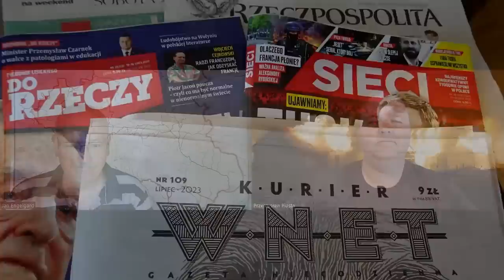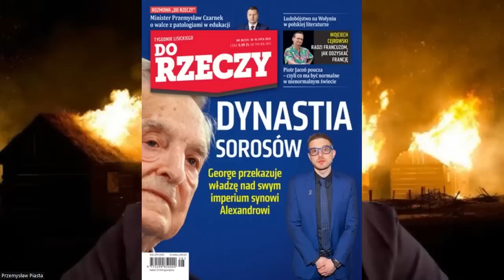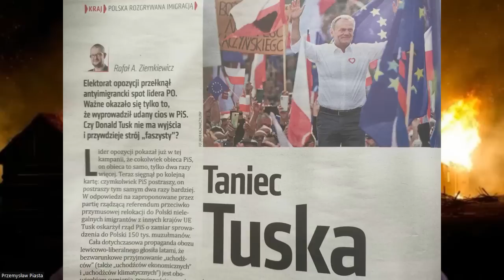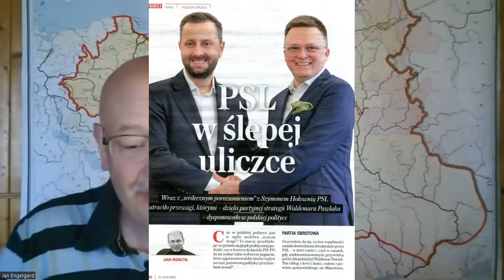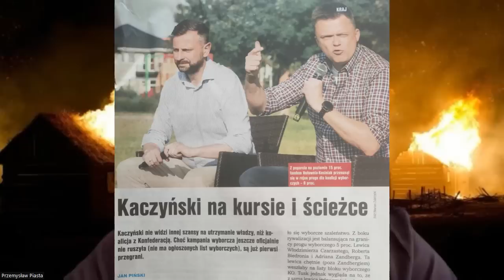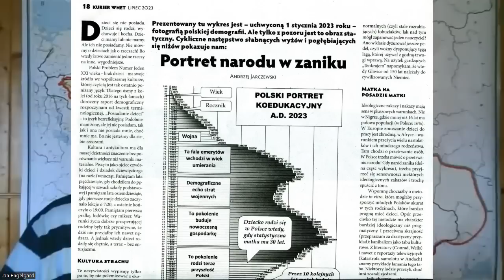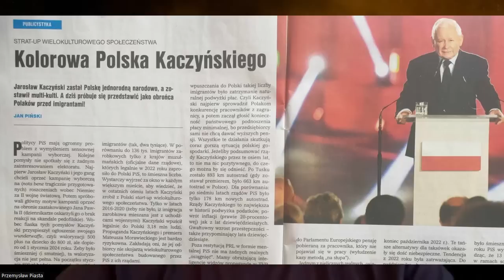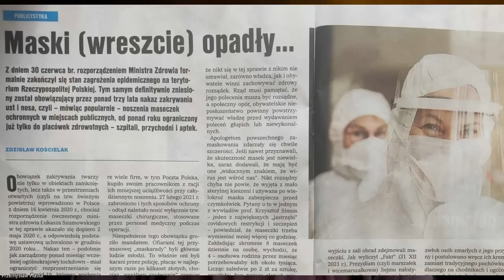Przegląd prasy TV Myśl Polska, 11.07.2023